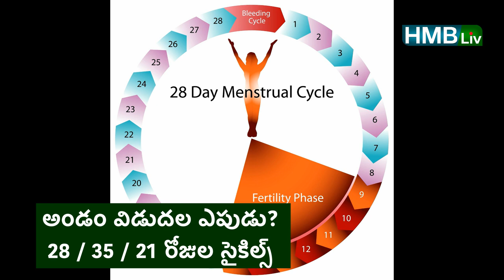28 - 35 - 21 రోజుల సైకిల్స్ అండం విడుదల ఎపుడు? HMB Liv PREGNANCY TIP #13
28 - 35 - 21 రోజుల సైకిల్స్ అండం విడుదల ఎపుడు? HMB Liv PREGNANCY TIP #13